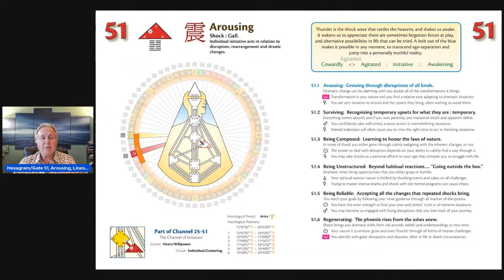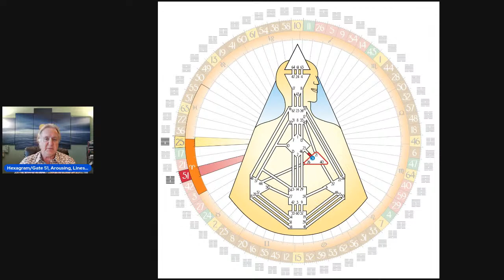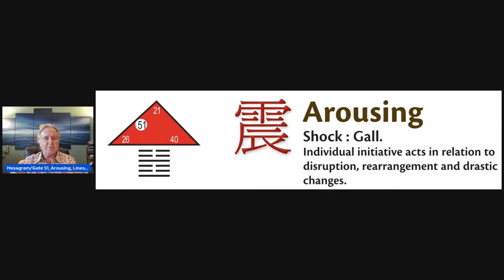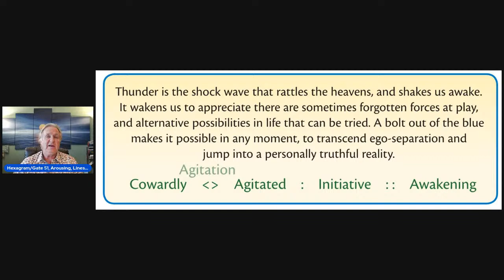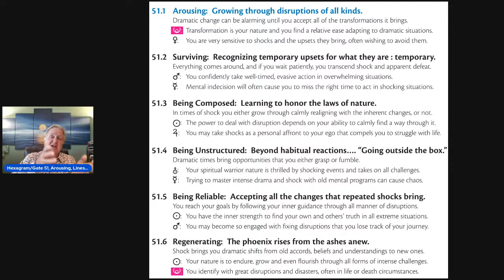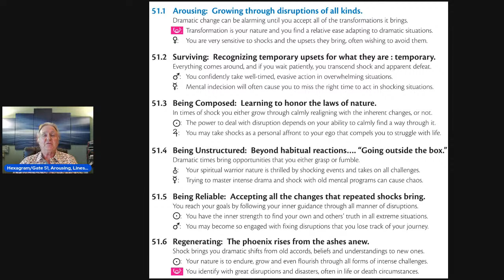Hexagram/Gate 51, Arousing, Lines 1-6: Human Design & The Book of Lines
What do you do when life gives you a shock? Do you complain about it? Hide from it? Or try to avoid it in the first place? How can we learn to embrace the opportunities that major shocks can offer us? Human Design points the way.

Join Human Design Master, Chetan Parkyn, as he guides us into Gate 51, which shows us that when we avoid dealing with shock, we miss out on the possibility for amazing growth in life.

In the Book of Lines, Chetan Parkyn offers a 21st century view of the Chinese I’Ching in clear, straightforward language. Used in conjunction with your Human Design Chart, the Book of Lines gives the reader a deep and practical way to understand who they are, how they are energetically configured, and the power they naturally carry and share with the world.

The recommendation with The Book of Lines is to read a Line, or have someone read a line to you, and then be quiet while you ingest and absorb the frequency of that Line to find its real meaning.

⏰ Get instant access to your FREE Human Design report. ⏰

The Secret to Success in your Career, Relationships & Life begins with understanding and following your Human Design!

Interested in learning what your Human Design has to say about you? Start here with your free Human Design report:

Chetan Parkyn | Human Design Master
📚 Author of the Seminal Book, “Human Design: Discover the Person You Were Born to Be”
🏁 Mentor to prominent CEOs & Business Leaders
👀 Featured on Fox News, HuffPost, Bravo, A&E, Gaia
🏆 World’s Foremost Teacher of the Human Design System

★★★★★ ABOUT CHETAN ★★★★★
Chetan Parkyn has been giving Readings for over 35 years and has spent the past 29 years mastering Human Design. As the world’s leading Human Design practitioner and author of the ground-breaking first major book on Human Design, which has been translated into fourteen different languages, Chetan Parkyn has made it his life’s mission to bring Human Design to the whole world.

In 2009 Chetan wrote the first major book on Human Design, published by Harper Collins UK, and in 2010 by New World Library in the US. Combined with powerful free software, the book makes it easy for everyone to create and interpret his or her own Life Chart. And in 2010, he and his wife, Carola created the first On-Line Human Design Comprehensive Report, which has remained highly popular throughout the years.

Evolutionary Human Design is the continuation of Chetan’s mission – to evolve and expand the Human Design system for the 21st century and beyond.